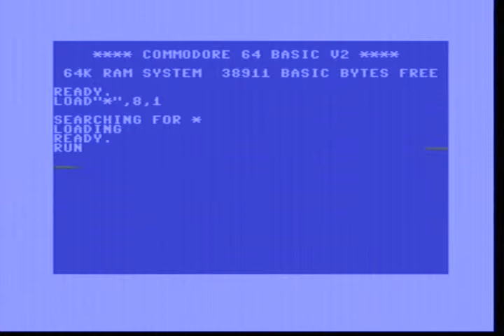Biba 2 by Arise [C64 Demo]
*meow*!

AKA :
Dream Injection

Released At :
North Party V7.0

Achievements :
C64 Demo Competition at North Party V7.0 :  #1

Captured from Real C64c!